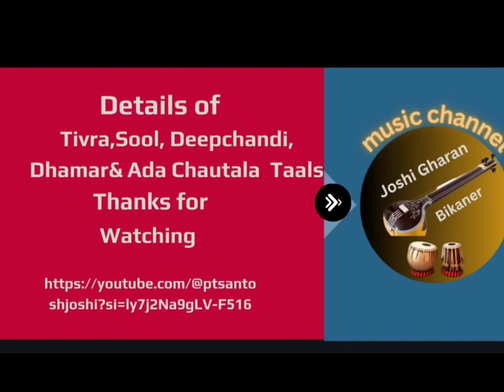Details of Taal (rhythms)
Details of tivra, Sool, Deepchandi, Dhamar & Ada Chautala.for Indian Classical music students